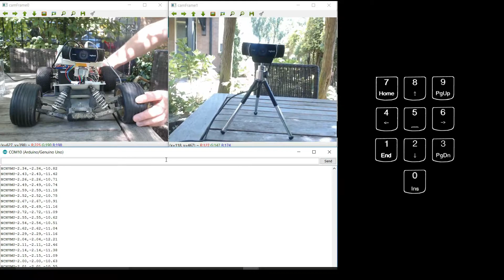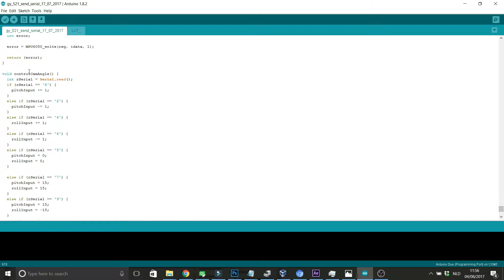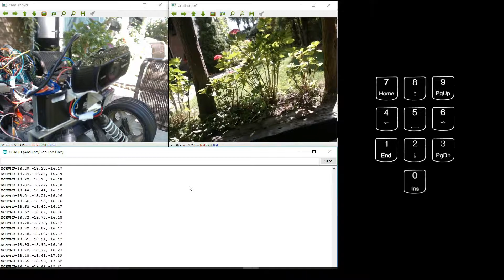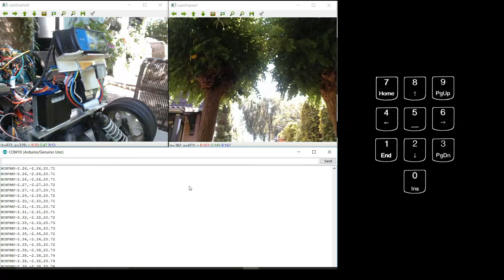RC race car mounted gimbal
D.I.Y. camera gimbal
The gimbal is mounted on a Traxxas Hustler RC car
Code included.